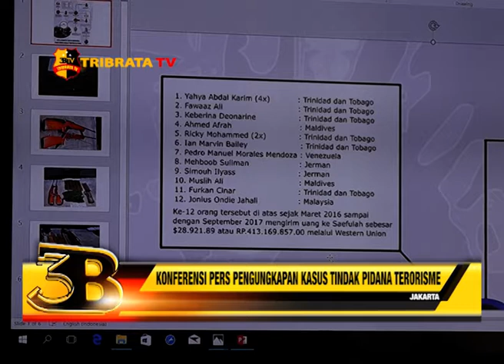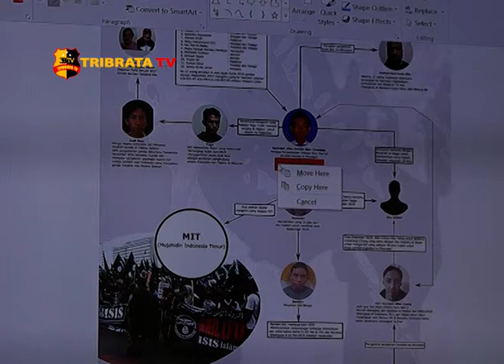KONFERENSI PERS PENGUNGKAPAN KASUS TINDAK PIDANA TERORISME